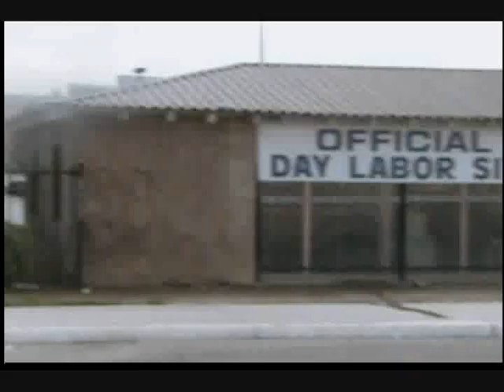Van nuys Home depot 8-19 a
Scurge of the earth